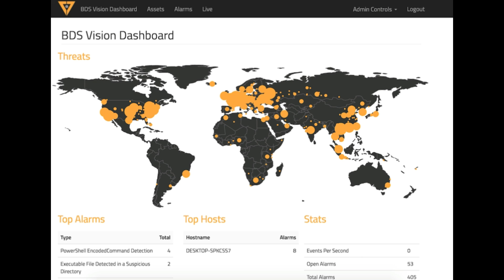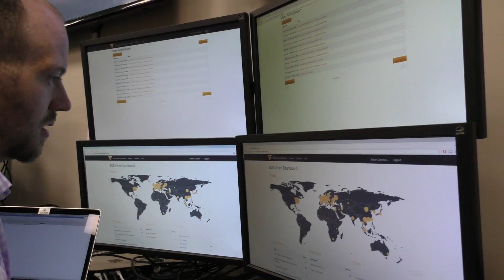Introducing BDS Vision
BDS Vision has arrived!

BDS Vision is an advanced real-time attack visibility agent for the most vulnerable entry points in an organization. BDS has performed extensive research around compromise analysis and over 80% of attacks occur at the endpoint; yet in many cases this high risk avenue of attack has minimal protection against advanced threats.

Built from the ever evolving mindset of the hacker, BDS Vision is both an on-premise and SAAS based solution that deploys to each asset with unprecedented ease and velocity. Vision is a behavior based solution which tracks and consistently learns to differentiate normal behaviors from the anomalies that can indicate suspicious or malicious activity or intent. The BDS Vision agent operates with an extremely lightweight footprint requiring minimal CPU and memory resources.

Once deployed, BDS Vision is on guard throughout the entire life cycle and evolving phases of an attack. Endpoints are monitored either by our 24/7/365 state of the art Security Operations Center or by your internal security team. Vision detects the presence of more common threats as well as swift identification of numerous forms of suspicious behaviors that are less common and more difficult to identify through traditionally deployed endpoint protection.

The primary benefit of BDS Vision is to rapidly deploy the instant capacity for detection of attacks within an organization. BDS Vision provides simple, proven methods for detection of attacks without costly deployment and lengthy learning curves or numerous resources to actively maintain. When monitored via BDS' security operation center - clients have the ability to provide immediate coverage for their company within minutes. BDS also utilizes Vision in incident response scenarios where organizations may already be compromised and need to swiftly identify where the attackers are and where they have been.

Vision is managed through a central administrative console and the agents are designed for endpoints and servers. The agents operate both on and off the network for real-time analysis even when a system is remote. Real-time visibility allows you to see threats literally as they happen directly through the management console. Vision also supports offloading alarms to your SIEM management tool through syslog as well. Our goal is to make a product that is easy to use and seamlessly integrates into an existing security infrastructure.